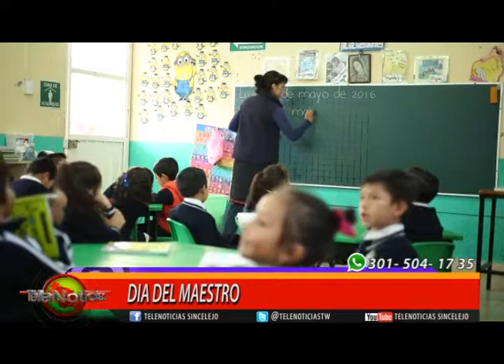FELIZ DIA DEL MAESTRO